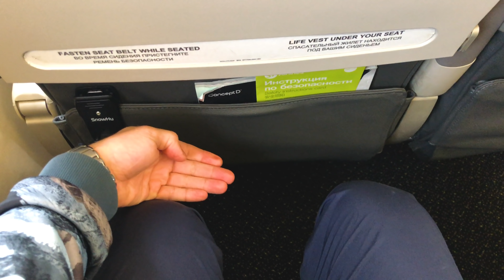Embraer ERJ-170 / S7 Airlines / Москва-Брянск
Информация о рейсе:
Авиакомпания: S7 Airlines (SBI) (S7)
Номер рейса:  S71249
Тип ВС: Embraer ERJ-170
Регистрационный номер ВС: VQ-BYD
Возраст ВС: 17 лет (начало эксплуатации с 2004 года)
Маршрут: Moscow (Moscow Domodedovo International Airport, Russia) - Bryansk (Bryansk International Airport, Russia)
IATA: DME - BZK
Место: 6A
Стоимость билета: 865 рублей (предварительное онлайн-бронирование места в салоне - 450 рублей)

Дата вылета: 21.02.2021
Вылет: 13:05​​​ (фактическое 13:32​)
Посадка: 14:15​ (фактическое 14:16​)
Время в пути: 1 ч 10 мин (фактическое 0 ч 44 мин)
Не забудьте включить субтитры перед началом просмотра
Снимаю на GoPro8, Apple Iphone X